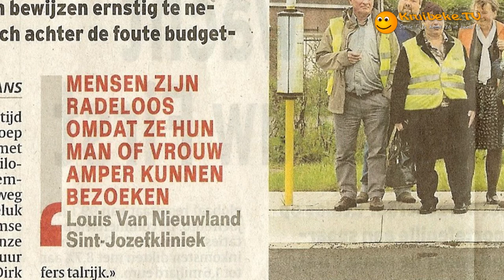20130920 haal de lijn over de brug